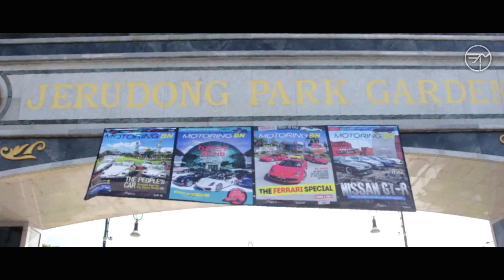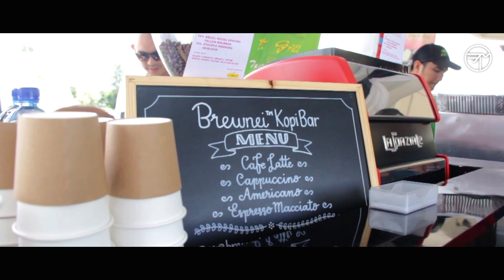Coffee & Cars 2016 | BRUNEI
Video by EMS Videography

Do you still remember the amazing experience that you had during Coffee & Cars event? Or, you cannot make your time to come? No worries! I'll bring you back to reminisce the memory and to those who didn't come, I will make you feel like your attending the event through my video. So, do check out this awesome moments through my Coffee & Cars™ BN video! Don't miss it out guys!

Coffee & Cars™ BN Organized by Motoring BN - Come meet the crew. Enjoy the cars on display whilst sipping on local brewed coffee.

The festival was held at Jerudong Park Garden on Saturday 29th and 30th October 2016